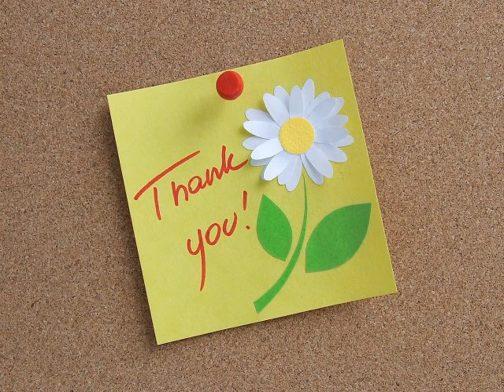I'm Thankful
Shola expresses what he is thankful for in the body of Christ and why we should be thankful.